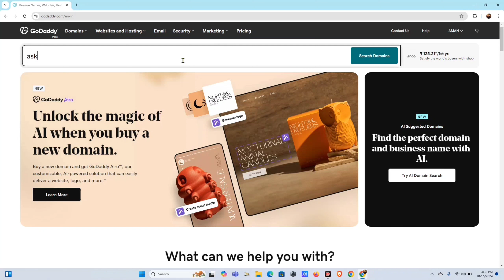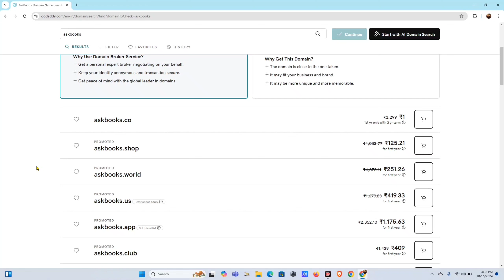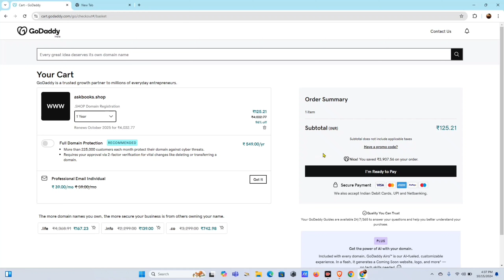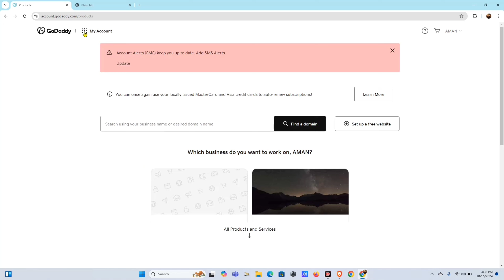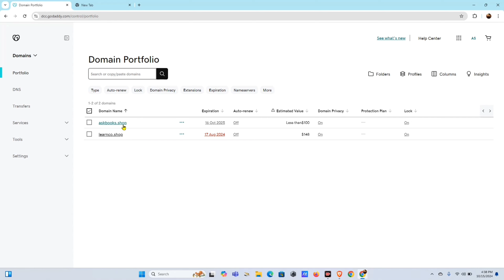Domain Name Registration 2024 | Domain name kaise register kare | Full Tutorial for Beginners